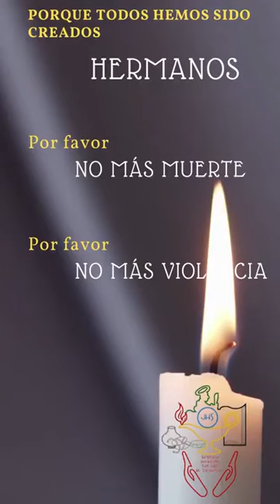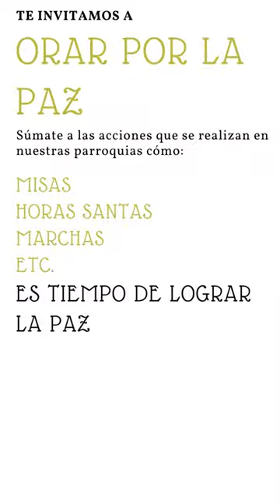Claman por la paz en la Sierra Tarahumara